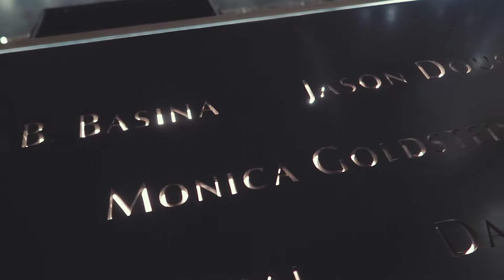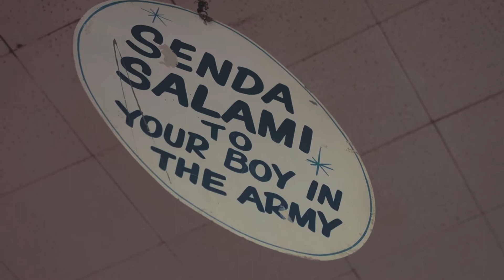NYC II - VLOG 48